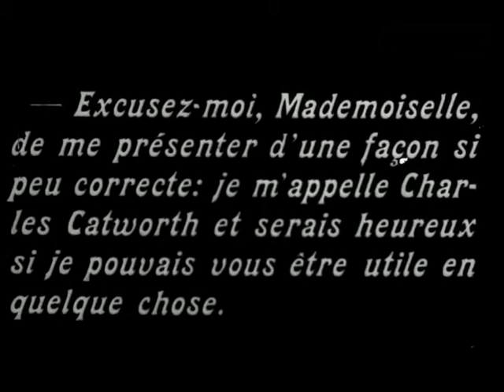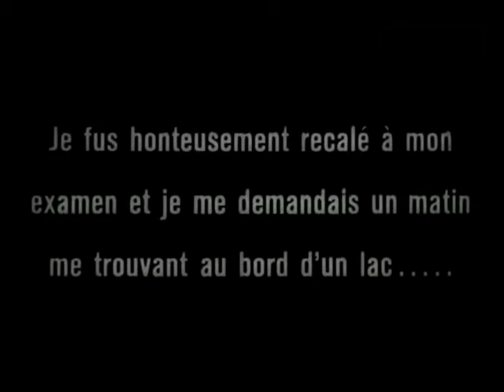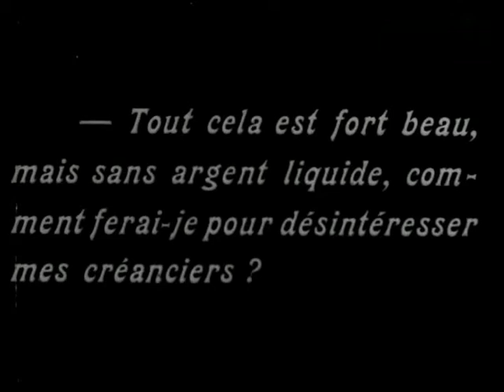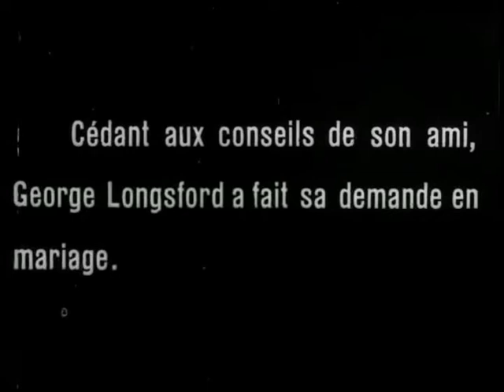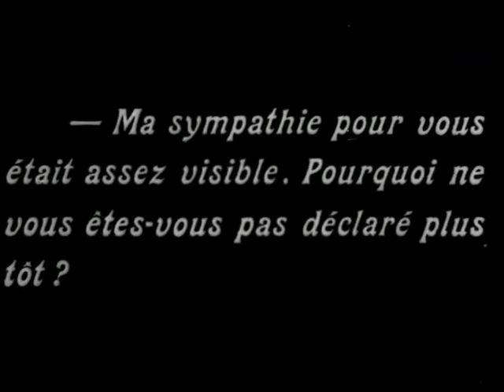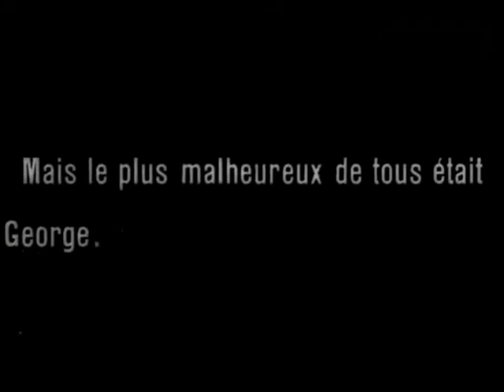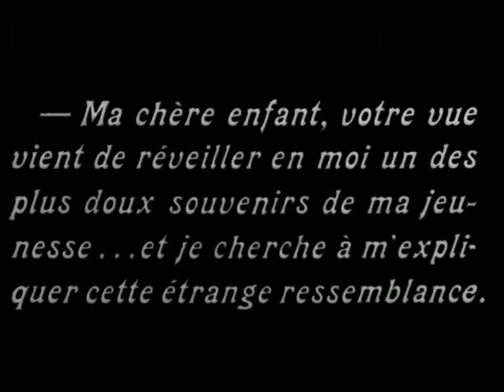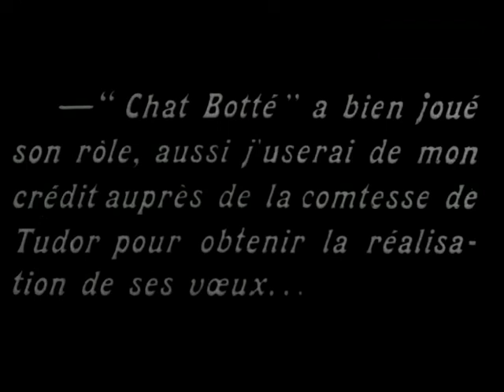El gato con botas/Mästerkatten i stövlar (1918, Suecia) John W. Brunius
Una versión con personajes humanos del famoso cuento de Perrault. Dirigida por John W. Brunius e interpretada, entre otros, por Gösta Ekman, Mary Johnson y Sam Ask. Subtítulos de Eddie Constanti.